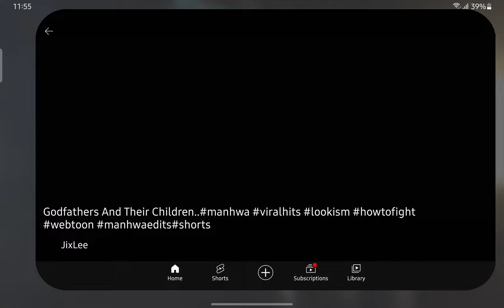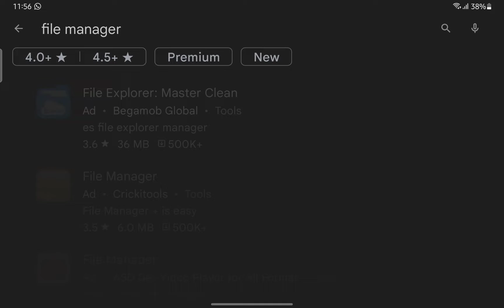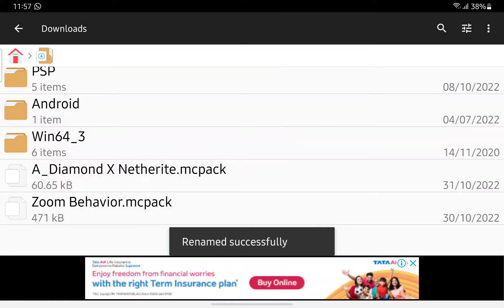how to download any texture pack in minecraft mobile